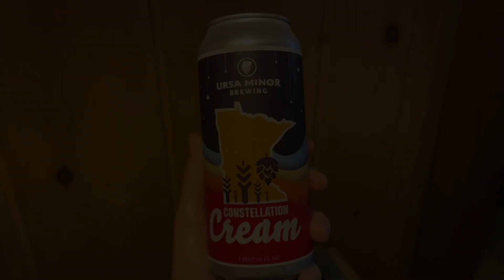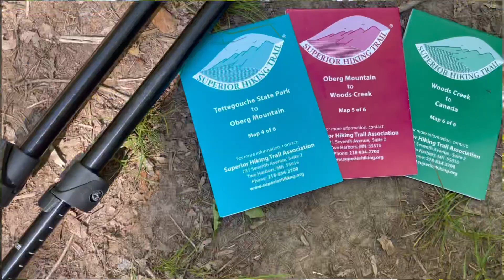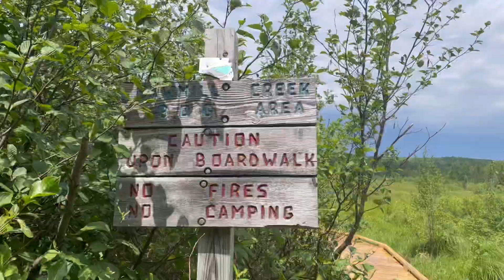SUPERIOR HIKING TRAIL: PART 3!!! [Solo Thru-Hike 2021]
Come hike the Superior Hiking Trail (SHT)with me! This is Part 3 of 4 in this hiking vlog series.  I'm a solo, northbound (NOBO) hiker, and I filmed this in June, 2021. The section covered in this video is Silver Bay to Grand Marais.

In this thru-hiking vlog, I start with my zero/nero days in a hotel, then go back to beautiful scenery. There's weather, motivation, and physical challenges, as well as funny, embarrassing moments. My backpacking vlogs focus on natural beauty, me telling stories and filling you in, and logistical details of hiking the Superior Hiking Trail.

Days 9 & 10 0:00
Day 11 0:24
Day 12 5:05
Day 13 14:07
Day 14 19:46
Day 15 25:35
Day 16 27:47

Like the music in this video? It's all by my little brother!!

To challenge myself and live life to the fullest, I am trying to reach all 50 US states while living in my minivan. In each state, I will

more keywords!